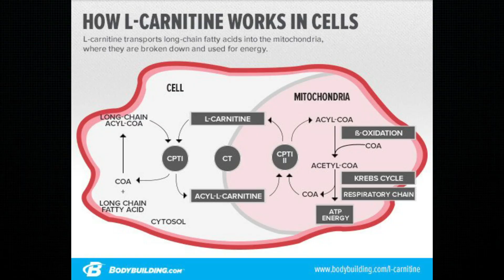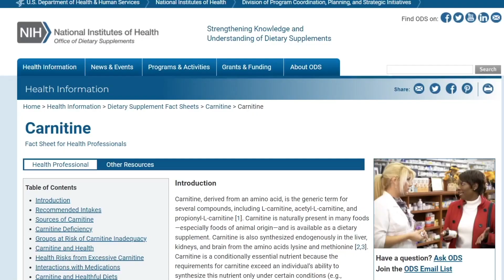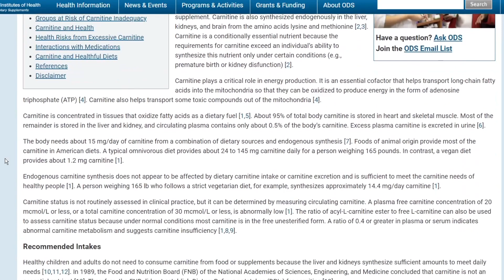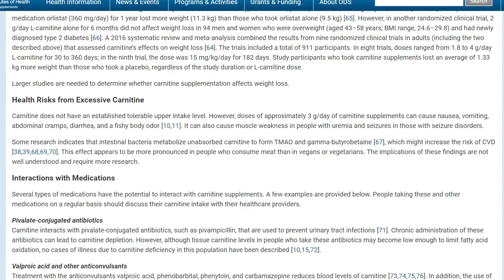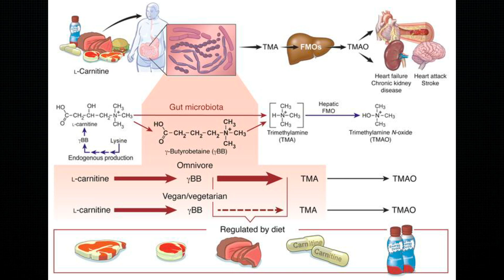Is L-Carnitine Safe? | Watch FIRST BEFORE Taking L-Carnitine Supplements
Is L-Carnitine Safe. Can L-Carnitine cause weight loss? Side effects of l-carnitine. Which l carnitine for weight loss. How l carnitine works. L carnitine to lose weight.

What is L-Carnitine?

L-carnitine or acetyl l carnitine, is an amino acid that plays a huge role in the body in energy production, converting fat into energy. In fact its an amino acid celebrity, and is one of the most popular supplements on the market since it has been studied to enhance athletic performance to bring fat burning to the next level, help with osteoarthritis, slow down Alzheimer's disease, help in cardiovascular disease, and so much more.

Carnitine Foods List or carnitine injections.

And while many of us get our carnitine from our diets mainly in fish, red meat, and poultry, avocados, peanuts, it’s also available in capsule, liquid or as injection form to get a concentrated dose which some of you are wondering about if its worth taking more.

How l carnitine works

You see, L carnitine is a type of carnitine, which comes from amino acids. And when amino acids combine they form proteins in order to do a specific task in the body. And one of The main tasks for l carnitine is to turn fatty acids into energy to power the cells. And the good news is that generally speaking, in most people: the body makes enough of it on its own. The liver and kidneys create L-carnitine from the amino acids lysine and methionine.

L carnitine deficiency?

But in other cases, some people are at risk for lower levels of carnitine, for example if you have angina or intermittent claudication, or are a vegan or vegetarian, your levels of carnitine may be lower, and you may have been recommended to try out some carnitine.

Types of carnitine. What is the best form of carnitine.

Acetyl l carnitine: which is useful for benefiting brain health and memory since its able to pass the blood brain barrier, which is why it was studied in Alzheimer's disease.
Propionyl l-carnitine: which helps increase nitric oxide, which dilates the blood vessels giving better blood flow.
L-carnitine l-tartrate, which is found in your sports supplements, reducing sore muscles and giving you an edge on performance. So the type of carnitine will vary based on what it is you're actually trying to target.

What dose of l-carnitine. L carnitine dosage.

With the two main forms of carnitine in L-carnitine and acetyl-L-carnitine, the amounts range from anywhere from 3 mg to 5,000 mg. You see the problem now, that's a wide range. Carnitine doesn't have a well established tolerable upper intake level.
Based on the research available, a dose of up to two grams per day is mostly used with the least amount of side effects. The general standard you hear about L-carnitine is anywhere from 500–2,000 milligrams daily.

Side effects of l carnitine.

Stomach cramps, nausea, vomiting, and diarrhea. Which is why it may be best to start at lower strengths and work your way up. Interestingly, when you get to the 3000 mg or the 3 gram level, something bizarre happens, you can start smelling like a fish. A fishy body odor the literature tells us.

Risks of l carnitine. L carnitine cardiovascular disease.

 Further than this, we know that carnitine helps preserve muscle glycogen and lower muscle soreness but if you have uremia and kidney dysfunction, it can play the opposite effect and cause muscle weakness and cause seizures in those who have seizure disorders. Which are all important factors that cant be ignored. Now that we discussed the dosing, the side effects, and who it is not suited for. I want to turn our attention to what happens to the unabsorbed carnitine, which is often ignored in other videos. There is some research, some, ideally I would like more, but some research indicates that intestinal bacteria metabolize the unabsorbed carnitine to form TMAO and gamma-butyrobetaine which might increase the risk of Cardiovascular disease. This ties back into the controversy with eggs and choline.

And to put it all together, if I were to start a carnitine supplement, i would start with a low dose, increase it slowly, to see how my body tolerates it over time. And With any negative side effects, be sure to report them to your doctor and if you're using it to enhance the fat loss and weight loss, be sure to use it in combination with a healthy diet and active lifestyle to see the most results.